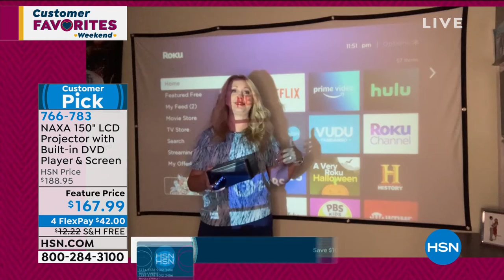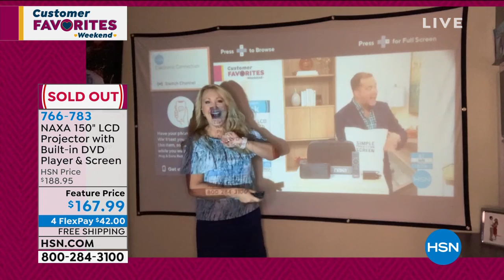NAXA 150" LCD Projector with BuiltIn DVD Player and Scre...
NAXA 150" LCD Projector with BuiltIn DVD Player and Screen
Enjoy all your favorite movies, TV shows and sports events with friends and family, in an immersive LCD entertainment experience, with this NAXA 150" 720p LCD projector with builtin DVD player. Bluetooth functionality allows you to connect the projector to external speakers (not included) to enrich your audio experience. Bundled with the 100" screen and carrying case, you can experience great entertainment with your friends and family anywhere you are. Plus, you can enjoy streaming all types of movies, music, and media through various apps, by connecting a compatible streaming device like the Amazon Fire Stick, Roku Streaming Stick, or Google Chrome Stick (streaming devices not included).

    NAXA 150" 720p LCD projector with builtin DVD player
    UL power adapter
    Remote control (batteries not included)
    100" Portable projector screen
    Carrying case
    User manual
    Manufacturer's 1year limited warranty on parts, 90 days on labor